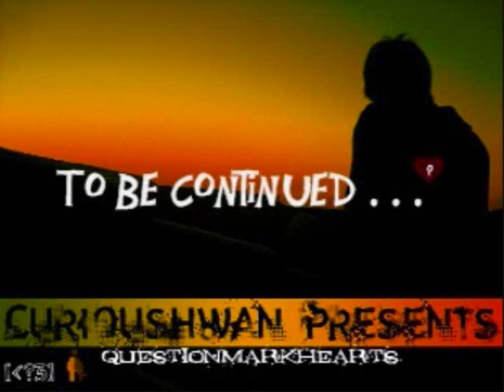neenja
This Video is a continuation from Neenjaaa Part 1. I was going to name it Neenjaaa Part 2 but I attemptd to put a Super Smash Bros Brawl feeling to it.
Be sure to watch the first episode

I know this is old footage
Don't tell me how old it is.

Beside that, putting this video
together was pretty fun. =]